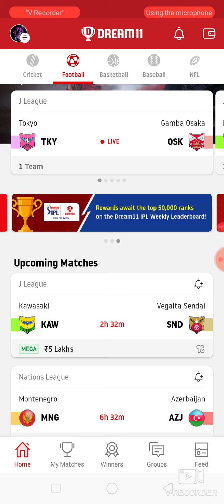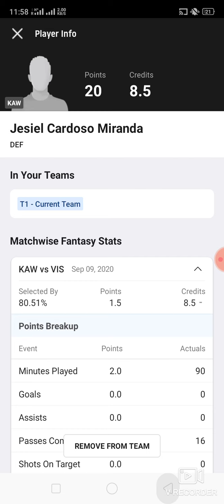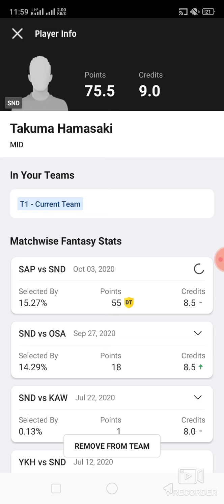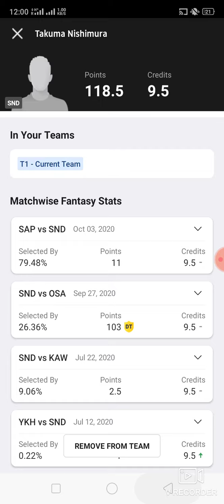KAW vs SND Football team dream11 prediction win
1. This analysis  is based on my

2.Dream11 takes great care to comply with all central and state legislation in India to ensure that  users are fully protected. Every contest on  platform is carefully designed to comply with applicable statutes and regulations in India.

Thanks Kaw vs snd
Kaw vs snd dream11
Kaw vs snd dream11 prediction
Kaw vs snd prediction

Latest football match prediction latest football match prediction how to win grand League small League in dream11 win win win published by ABROCKZZ ABROCKZZ Team Does Not Promote any Gambling App
own risk"